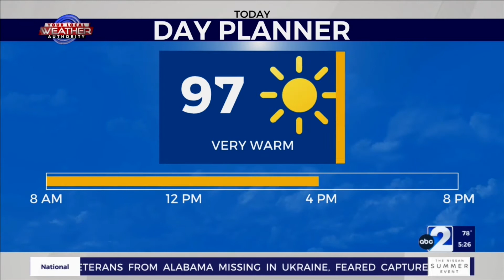Seasonably Warm & Breezy in West Texas 6-16-2022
Some clouds and humidity will give way to sunshine at times this afternoon, but KMID / KPEJ Weekday Morning Meteorologist Ryan DePhillips still expects a slight chance of a few isolated storms in southern and western parts of The Basin. High temperatures will be near normal today in the mid-to-upper 90’s and lower triple digits as this trend will likely continue for at least the next few days.